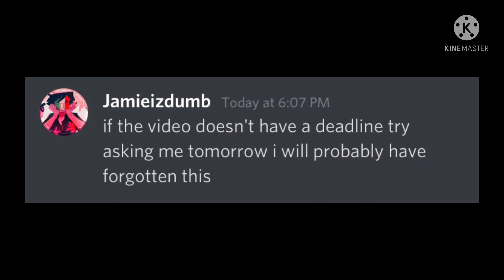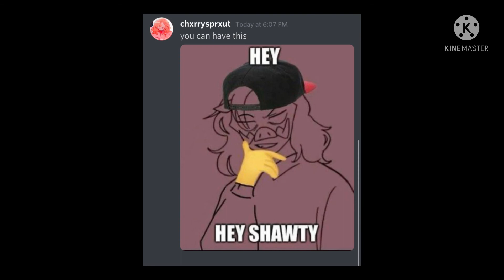Testing my best friends english||joke||read desc||Sakura_ blossoms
Sorry I’ve been gone - I’m working on a reaction video I’m just really tired and summer vacation just started so I wanna have some fun and not just work

**Don’t ask for my discord code or my friends discord codes, ya ain’t getting them**

Stay hydrated and have some fun on the sun - bye bye guys, love y’all

!!The music does not belong to me neither does the stock photos!!